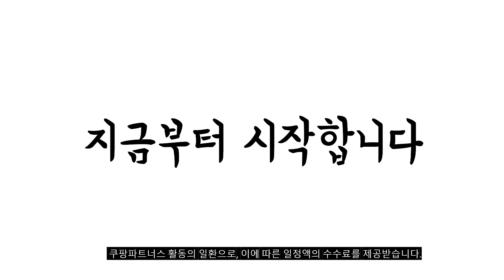2024년 불티나게 팔린 코지마어깨마사지 추천순위 TOP10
❤️❤️❤️ 코지마어깨마사지 구매 가격 평점 리뷰 정리해 봤어요! ❤️❤️❤️

[00:06]
10위. 제스파 크램드 공기압 발 마사지기 ZP2330 화이트(ZP2330) [118,000원]

[00:11]
9위. #[코지마] 최신상 목어깨마사지기 컴포넥(CMN-800WL) 상세 설명 참조  [191,000원]

[00:17]
8위. #[영국 넥사비어 정품] 넥사비어 목견인기 거북목 교정  [49,800원]

[00:22]
7위. #[풀리오 본사] [N001] 풀리오 목어깨 마사지기 [99,000원]

[00:28]
6위. #[코지마] [너튜브 극찬 리뷰!!]목/어깨 마사지기 트위스터(CMN-100WL) 상세  [76,000원]

[00:33]
5위. 김수자 목 어깨 마사지기 다리 승모근 안마기 [69,800원]

[00:39]
4위. 릴렉스파 목어깨 마사지기 3D텐션 목어깨 안마기 그레이 [48,900원]

[00:44]
3위. #[코지마 본사] 목어깨마사지기 컴포넥 CMN-800WL [138,000원]

[00:50]
2위. 코지마 러너블 3D 무선 목 어깨 마사지기 [95,100원]

[00:55]
1위. BRUNO 롤링 온열 쿠션 마사지기 BCM-2403 그레이 [29,900원]